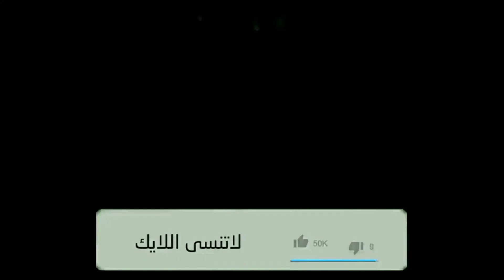عاجل#خبر محزن#دلال عبد العزيز.وصية دلال عبد العزيز قبل وفاتها وانهيار ايمي ودنيا بعد سمعها😱😭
حفل زفاف نور المرشدي ابنة رجل الاعمال محمد المرشدي صاحب معمار المرشدي بـحضور نخبه كبيرة من نجوم الفن
حضر عدد كبير من نجوم الفن ومشاهير المجتمع حفل زفاف ابنة رجل الأعمال محمد المرشدي ، حيث شهد حفل الزفاف حضور نخبة من رجال المجتمع والأعمال والشخصيات العامة في كافة المجالات، وجاء أبرزهم المطربة نانسي عجرم ورجل الأعمال أحمد أبو هشيمة، والمطرب الكبير راغب علامة.

وأقيم حفل الزفاف في القاهرة داخل منزل رجل الأعمال في منطقة التجمع الخامس، وذلك وسط حضور عدد كبير من رجال المجتمع وأصدقاء رجل الأعمال محمد المرشدى، وعدد من الأقارب، وأصدقاء العروسين.

وأقيم حفل زفاف نور المرشدي ابنة رجل الأعمال محمد المرشدي من أعلام مجال العقارات في مصر، وكان قد تم عقد القران من فترة بحضور الداعية الإسلامي مصطفي حسني، والذى قام بعقد القران داخل حديقة منزلهم، وذلك بحضور الأصدقاء والأهل، وغناء المطرب محمد الحلو.
جنازة سمير غانم اليوم جنازة سمير غانم كاملةدنيادنيا سميرسمير غانم وفاةوفاة الفنان سمير غانماحمد وجيةمستر ترندايمي سمير غانمخبر وفاة سمير غانم وزوجته ايمي سمير_غانم توتي_نيوز وفاة_سمير_غانم هل سمير غانم مات حسن يوسف يسرا رانيا يوسف عادل امام الفنانة يسرا فيفي عبدة سمير غانم دلال عبد العزيز#توتي_نيوز

 شقيقة سمير غانم وظهور أخيه.. ووفاء عامر وهشام ماجد يودعا الراحل
جميع النجوم انثاء جنازه الفنان سمير غانم عن عمر ينهاز ٨٤ عام
عاجل وصية سمير غانم المبكيه قبل وفاته وانهيار دلال عبد العزيز بعد سماعها
بدء توافد الفنانين وحضور شيماء سيف في جنازة  سمير غانم
مساء dmc - وداعا سمير غانم تشييع جنازة الفنان الكبير سمير غانم غدا من مسجد المشير
عــاااجل : جنـازة الفنان سمير غانم من مدينة نصـر وسط انهيار زوجته دلال عبد العزيز واولاده دنيا وايمى
جنازة سمير غانم بالبساتين.. حضر الفنانين وانهيار اسرته
الفنانة وفاء عامر: دلال عبد العزيز لسة ماتعرفش خبر وفاة سمير غانم
عاجل وصية سمير غانم المبكيه قبل وفاته دلال عبد العزيز بعد سماعها
لحظة وصول الفنان كريم فهمى وزوجته لمواساه بنات سمير غانم بالمستشفى
اول تعليق من رامي رضوان وحسن الرداد علي وفا ة سمير غانم وحالة دلال عبدالعزيز
ظهور شقيق سمير غانم وأقاربه وبدء توافد الفنانين أمام مستشفى الصفا
بعد وفا ة سمير غانم تد هور حالة دلال عبدالعزيز وتوافد الفنانين بجانب ايمي ودنيا سمير غانم
وفا ة الفنان سمير غانم بكور ونا وسط حـزن الاهل
عاجل إيمي سمير غانم تعلن وفاة والدها الفنان الكبير سمير غانم عن عمر يناهز ٨٤ سنة وتبكي سندي راح
أحداث اليوم | وفاة الفنان سمير غانم عن عمر ناهز 84 عاما#توتي_نيوز
جنازة سمير غانم اليوم جنازة سمير غانم كاملة دنيا سميرسمير غانم وفاةوفاة الفنان سمير غانماحمد وجيةمستر ترندايمي سمير غانمخبر وفاة سمير غانم وزوجته ايمي سمير_غانم مستر_ترند وفاة_سمير_غانم هل سمير غانم مات حسن يوسف يسرا رانيا يوسف عادل امام الفنانة يسرا فيفي عبدة سمير غانم دلال عبد العزيز

هكذا أستقبلت أسرة سمير غانم خبر و فا ته وظهور شقيقة سمير غانم وما فعلو ه مع النجمة دلال عبد العزيز وتعليق حسن الرداد ورامي راضوان وعادل امام والنجوم محمد رمضان وحنان ترك واحمد السقا وامير كرارة والفنانين#سمير_غانم#وفاة_سمير_غانم اول فيديو من داخل المستشفي بعد وفاة سمير غانم او خبر وفاة سمير غانم او موت سمير غانم منذ قليل والكل يبحث عن حقيقة وفاة سمير غانم او سبب وفاة سمير غانم اما عن رد فعل دنيا سمير غانم بعد وفاة والدها سنعرف اما عن اول رسالة من رامي رضوان بعد وفاة سمير غانم اما عن جنازة سمير غانم او مكنا تشييع جنازة سمير غانم من مسجد المشير طنطاوى بالتجمع الخامس ,تريند اليوم,توتي_نيوزتريند جوجل,تريند يوتيوب,اخبار الفنانين,جنازة سمير غانم,وفاة سمير غانم,وفاه سمير#توتي_نيوز سمير غانم ودلال عبد العزيز
دنيا وايمي حسن الرداد رامي رضوان